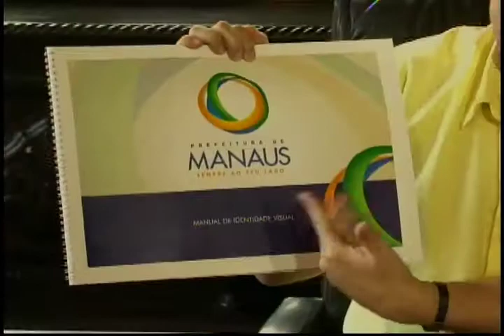Amazonia Agora: Arthur Neto exonera Secretaria de Infraestrutura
Eleições 2014: ArthurNeto  exonera Secretaria de Infraestrutura e de mais duas pastas em virtude do calendário para o pleito

-Empresário e professor Saul Benchimol é homenageado com Medalha da Ordem do Mérito Legislativo